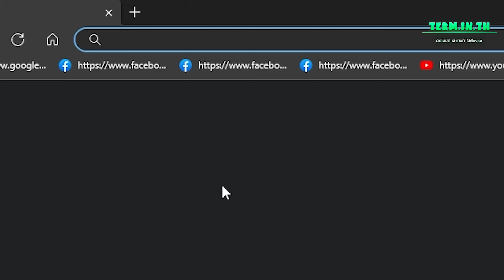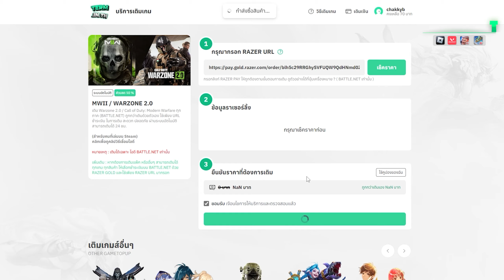ลูกโม่ใหม่ใส่กระสุนลูกซอง ปืนที่โกงที่สุดใน MWZ !! (TYR) | Call Of Duty WARZONE MWZ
Tiktok (ติ๊กต๊อก)
Donate (โดเนทเพื่อให้กำลังใจชักกี้บี)

💸 term.in.th ร้านบริการเติมเกมราคาถูก
💸 สำหรับลูกค้าที่เติมเกมส์ Warzone 2.0 ใช้โค้ดส่วนลด CHAKKYB เพื่อรับส่วนลดเพิ่มเติมนะครับ